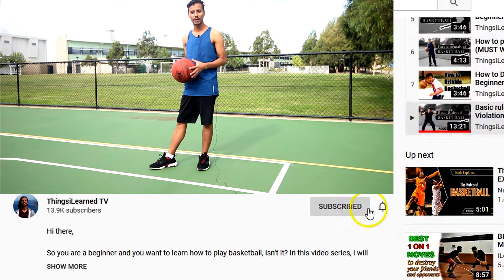How to Dribble basketball in Hindi | हिन्दी | Prakash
If you are a beginner in basketball, and if you want to learn how to dribble basketball then
in this video, I explain what to dribble a basketball. Since I had got many requests to make some videos in Hindi and there are plenty of English videos on basketball but not in Hindi, I thought it would be a good idea to make some videos for the non-English speaker(in this case Hindi speakers) so that they could also learn and have fun. But in saying that, I would also want to admit that my Hindi isn't that great as it is not my first language. However, I believe that you guys will manage to understand it. :)

If this video helps you then please give it a thumbs up, if I have missed any important points or anything stood out for you then please mention it in the comment box.

Say amazing, and keep practising basketball.